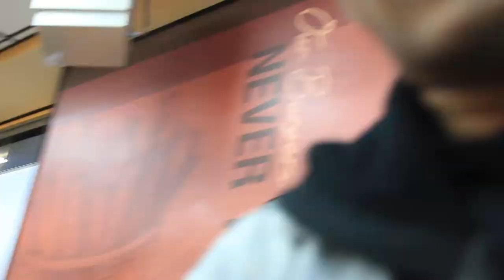MISSISSIPPI HAS THE SMALLEST AIRPORT EVER!!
We flew to Mississippi to eat Cookout! @cookout plz sponsor me!! Enjoy!!